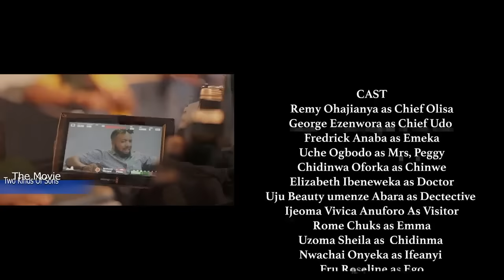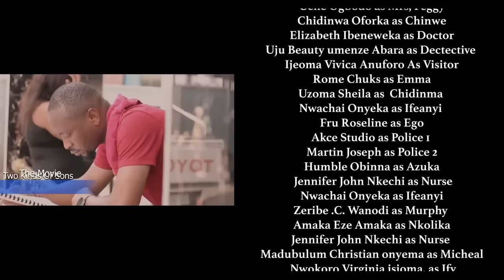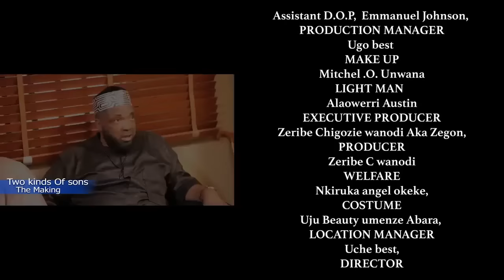WORKING CLASS HOUSEWIFE - (JACKIE APPIAH | MAURICE SAM) NIGERIAN MOVIES || LATEST FULL MOVIE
You can also leave a share and like this interesting Latest Nollywood Movies 2023
Below is a list of the Latest Nollywood Movies 2023 NigeriaFullMovie Playlist you will enjoy

24hr Nigerian Latest Movies is the home of Nigerian Movies 2023 Latest Full Movies | Latest Nollywood Movies 2023, Nigerian TV Shows, and Ghanaian Ghallywood movies. Visit our channel to watch and download thousands of Nigerian Movies 2023 Latest Full Movies | 2023 Nollywood Movies featuring amazing popular Nollywood actors such as Mercy Johnson, Mama Gee, Ivie Okujaye, Majid Michel, Mike Ezuruonye, Emeka Ike, Genevieve Nnaji, Ramsey Noah, Jim Iyke, the hilarious Mr Ibu and many more. With new Nollywood movies released on 24hrs Nigerian Latest Movies every week in Nigerian Movies 2023 | Nigerian Movies 2023 Latest Full Movies | African Movies | 2023 Nollywood Movies, we work extremely hard to maximize your viewing pleasure. Subscribe to our channel today and get your feel of the Best of Nigerian Movies 2023 Latest Full Movies | African Movies | 2023 Nollywood Movies, Yoruba movies, Ibo Movies all available to you on YouTube.